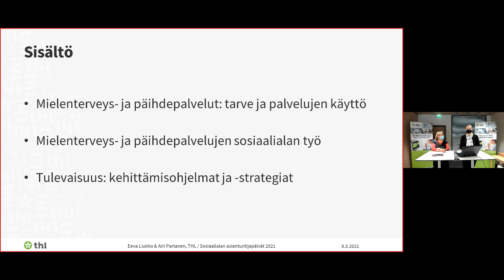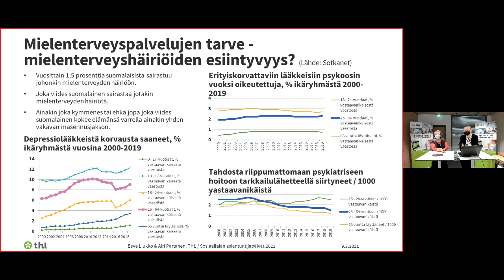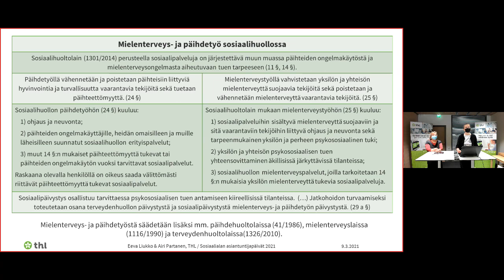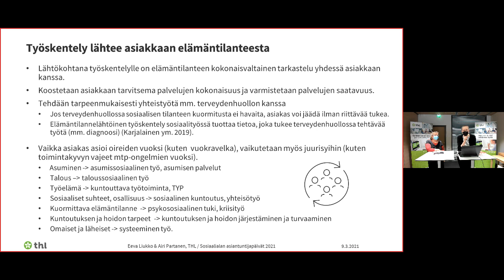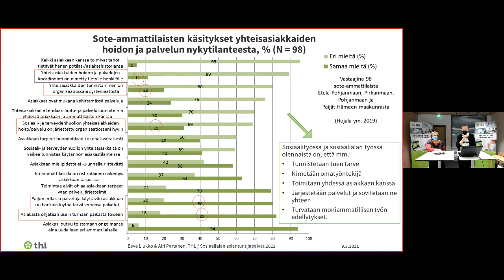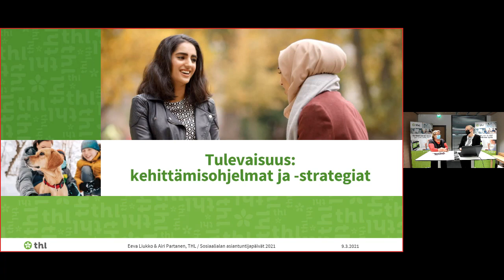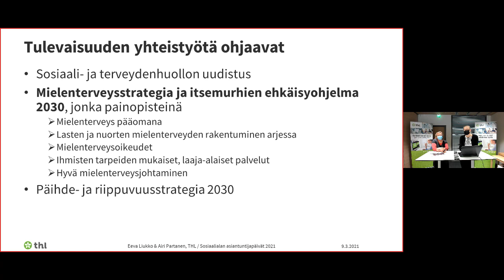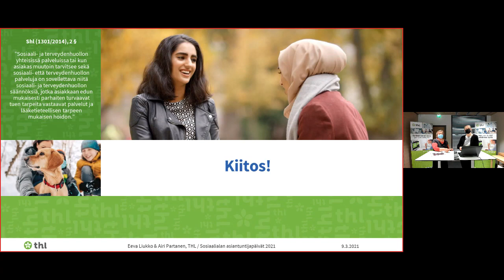Mielenterveys- ja päihdepalvelujen sosiaalialan työ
”Mielenterveys- ja päihdepalvelujen sosiaalialan työ” –video valmisteltiin 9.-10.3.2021 pidetyille sosiaalialan asiantuntijapäiville. Videolla erityisasiantuntija Eeva Liukko ja kehittämispäällikkö Airi Partanen tarkastelivat 1) mielenterveys- ja päihdetyön palvelutarvetta ja palveluiden käyttöä,  2) mielenterveys- ja päihdepalveluissa toteutettavaa sosiaalialan työtä perus- ja erityispalveluissa erityyppisinä toimintoina ja työtehtävinä, sosiaalityön lähtökohtia, työhön liittyviä haasteita ja lainsäädäntöperustaa, sekä 3) ajankohtaisia palvelujen kehittämistä ohjaavia ohjelmia ja strategioita. Tallenne on tekstitetty suomeksi.